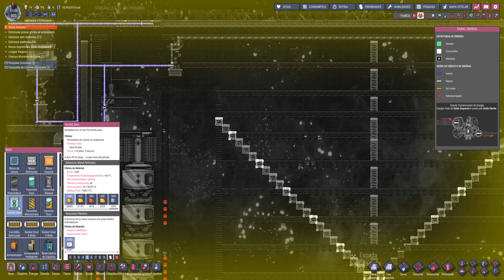ONI - Apertados e Produtivos - Um novo projeto!!! EP 56